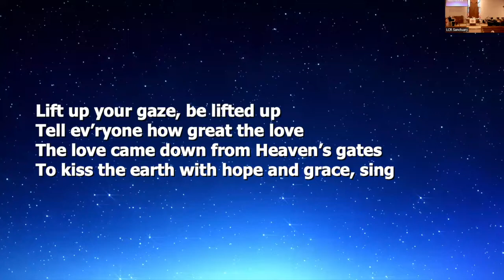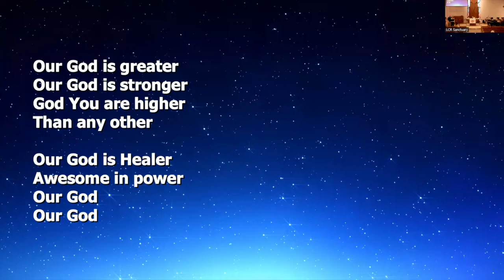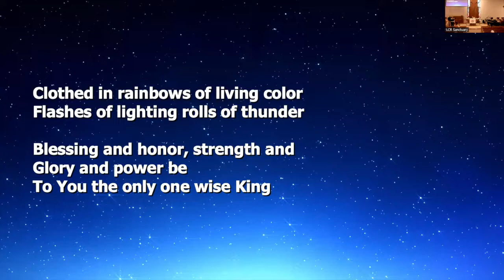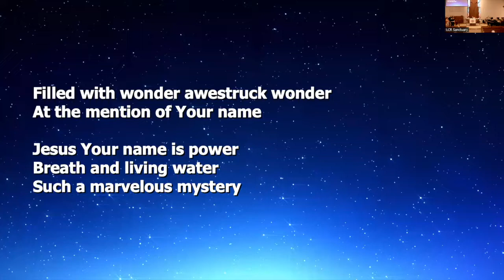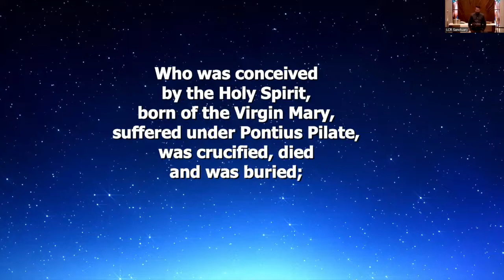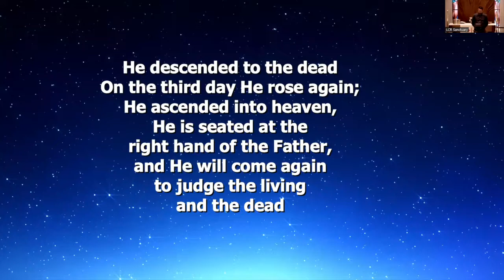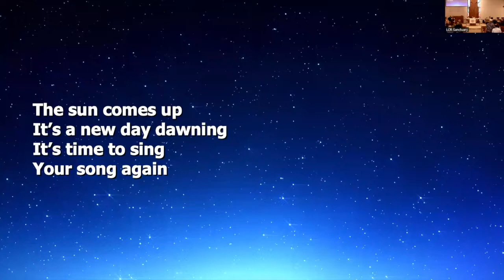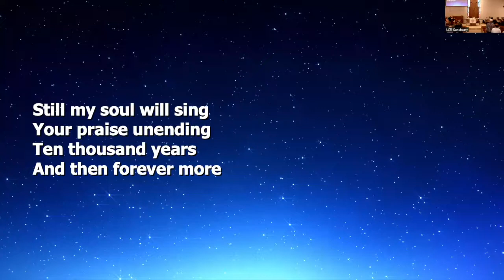February 27, 2022 Praise Service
February 27, 2022 10:00 AM Praise Worship Service via Zoom.